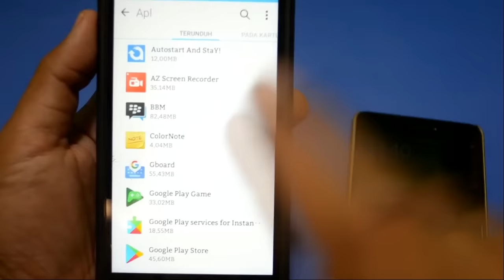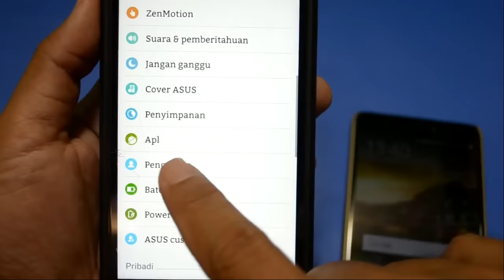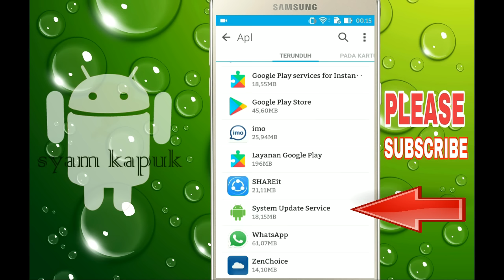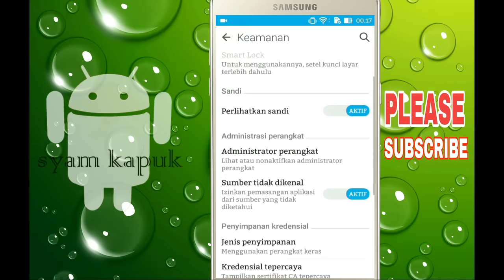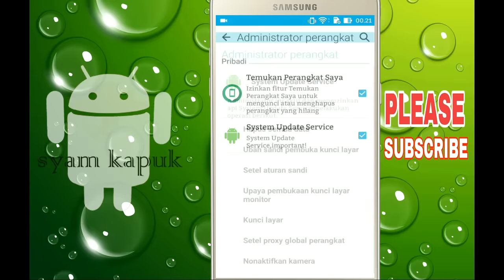3 Tanda Smartphone Kamu Sedang Di Sadap Orang Lain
Jika 3 tanda ini kamu temukan pada perangkat smartphone yang sedang di gunakan,maka sudah selayaknya harus berhati-hati,karena kemungkinan aktifitas di  smartphone kamu sedang di sadap oleh orang lain.
Ada dua jenis penyadapan yang di lakukan oleh pelakunya dengan tujuan untuk mendapatkan seluruh informasi yang masuk ke hp smartphone si korban.
Jenis penyadapan Yang pertama adalah penyadapan yang dilakukan menggunakan alat khusus berteknologi canggih,dan biasanya cara ini hanya dilakukan oleh pemerintah atau aparat berwenang.
Kemudian jenis penyadapan Yang ke dua adalah penyadapan yang di lakukan dengan menanamkan atau menginstal aplikasi ke hp smartphone si korban,penyadapan ini bisa di sebut penyadapan kelas teri,karena siapapun melakukannya.
Dan penyadapan yang harus di waspadai serta harus dilakukan pemeriksaan di smartphone kamu adalah jenis penyadapan ke dua,yaitu penyadapan yang di lakukan dengan menanamkan aplikasi tanpa sepengetahuan kita.
Berikut saya kami ulas 3 tanda bahwa hp smartphone kamu sedang di sadap orang lain,selamat menyimak dan Terima Kasih